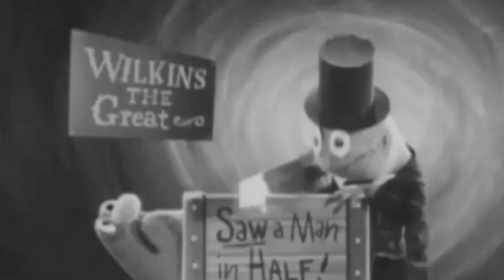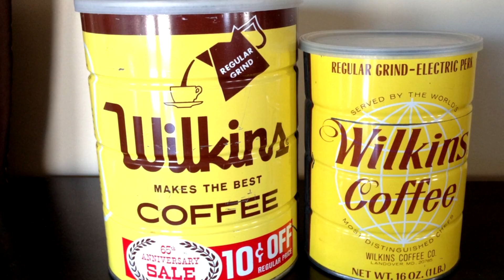Kermit The Frog Kills Me Over Coffee (REAL)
In today's episode WolfinZ angers Kermit the Frog by bringing up embarrassing video tapes from his past. How will the spicy drama unfold?